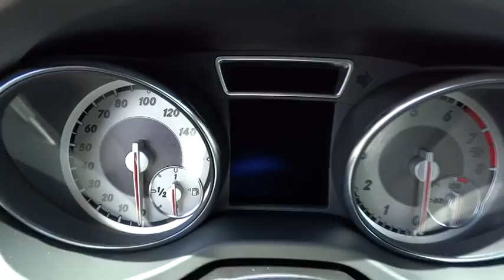2015 Mercedes-Benz CLA-Class El Cajon, CA 15M0860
2015 Mercedes-Benz CLA-Class

The Concept Style Coupe set the auto show circuit abuzz with its dramatic 4-door coupe design and athletic presence. Showgoers only had one request: Build it. The CLA has brought an international sensation to fruition with nothing lost in translation, from its diamond-block grille to its frameless door glass to its sweeping taillamps. Its coefficient of drag is among the lowest not just in its class but the entire industry, cutting fuel consumption and wind noise. Beyond its incredibly low drag, export airflow management enhances roadholding, stability and even poor-weather visibility. The price leadership of the CLA takes nothing away from every other aspect of leadership that comes with the Three-Pointed Star. From the winglike dash and tablet-style color screen, to its high-back power front sport seats with memory, to its available Panorama glass roof and multimedia systems, it's a cabin that puts you ahead of the crowd. Under the hood of the CLA is a new era of performance. With two options, a 208hp 2.0L turbo engine or 355hp 2.0L exclusively in the CLA-45 with a 0-60 of 4.4 secs. A tablet style central screen teams with the elegant central controller to put a world of entertainment and navigation options within easy reach and clear view. Audio and entertainment features start with standard Bluetooth hands free calling and audio streaming, plus a USB port and HD Radio. Options range from a Media Interface for your iPod to SiriusXM Radio to harman/kardon surround sound, as well as a clever accessory to integrate entertainment, navigation and social media apps on your iPhone. Navigation options include the 80GB hard-drive-based COMAND system or an integrated plug in accessory. Both feature advanced voice control.